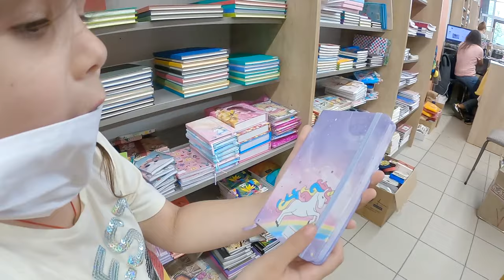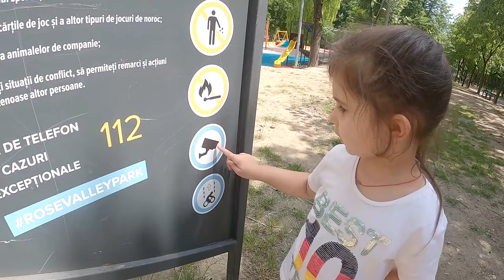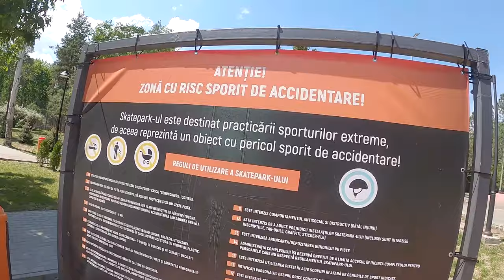Că la școală / Prima LECȚIE DE DICȚIE / Învăț să merg PE ROLE / Video pentru copii Ciao Patricia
Astazi am filmat un Daily VLOG pentru copii, unde am fost la prima lectie de dictie si am invatat sa merg PE ROLE, in parcul Valea Trandafirilor, dupa care la mici cumparaturi cu partntii...

Apropo: Înainte de a urca PE ROLE și a invata sa mergem pe ele, trebuie sa ne echipam corespunzător. Alegem o cască potrivita, cotiere, protecții pentru încheieturile mâinii și genunchiere. Aceast echipament este doar pentru siguranța copilului.

 Va invit cu mare drag sa cresti alaturi de mine...